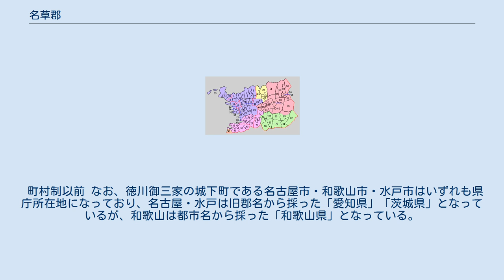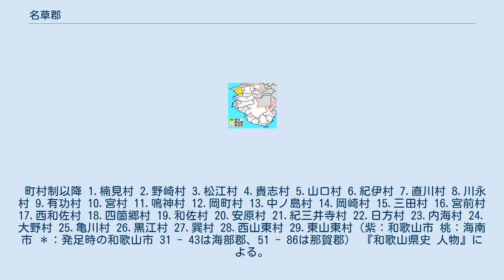名草郡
和歌山県の郡_(消滅)
和歌山県名草郡の範囲 名草郡（なぐさぐん）は、和歌山県（紀伊国）にあった郡。
 『日本書紀』神武天皇即位前紀の「名草邑」を別として、『続日本紀』大宝3年（703年）5月9日条に「紀伊国奈我・名草の二郡をして布の調を停めて糸を献らしとむ……」とあるのが、郡名の初見とされている。
『和名類聚抄』によると、名草郡は紀伊国の国府の所在郡で、その地は現和歌山市府中に比定される。
紀家蔵の『国造次第』は郡の開設を19代紀伊国造紀忍穂によるとし、忍穂の冠位が大山上であることから、孝徳天皇期（645年-654年）の建郡と推測される。
郡名の由来について、『続風土記』には「其名義は詳ならずも或説に渚の義ならむといへり」と記す。
また、古代の名草郡は伊勢国渡相郡（度会郡）、伊勢国竹郡（多気郡）、安房国安房郡、出雲国意宇郡、筑前国宗像郡などとともに、孝徳天皇期から天武天皇期にかけて順次設置されたとされる八神郡の1つに数えられていた。
日前神宮・國懸神宮の所在地として重んじられ、養老7年（723年）11月16日には郡司に近親者の連任が許されている。
一般に郡を治める郡司に近親者を続けて任命することは禁止されていたが、名草郡では神社を代々まつってきた紀氏が重視されたものである。
 『和名類聚抄』高山寺本・東急本に記される郡内の郷。
名草郡には多数の式内社が分布したことにより、郡内には多くの神戸が存在した。
郷とそれら神戸との混同により、『和名類聚抄』でも諸写本で郷名に多くの錯乱が生じている。
 以上のほか、『和名類聚抄』に見えない地名では「宇治郷」「宇治保」「片岡里」「埴生里」などがある。
名草郡には紀伊国の半分以上の神社が記載されており、それらの中心は紀伊国造家の奉斎する日前神宮・國懸神宮であった。
 1879年（明治12年）に行政区画として発足した当時の郡域は、下記の区域にあたる。
 なお、1879年の和歌山区設置以前は、和歌山城下のうち、現在の西蔵前丁、東蔵前丁、杉ノ馬場、元博労町、橋丁、寄合町、十三番丁、西汀丁、南汀丁、一番丁、岡山丁、藪ノ丁、片岡町、鷹匠町以東を郡域に含んだ。
 町村制以前 なお、徳川御三家の城下町である名古屋市・和歌山市・水戸市はいずれも県庁所在地になっており、名古屋・水戸は旧郡名から採った「愛知県」「茨城県」となっているが、和歌山は都市名から採った「和歌山県」となっている。
 町村制以降 1.楠見村 2.野崎村 3.松江村 4.貴志村 5.山口村 6.紀伊村 7.直川村 8.川永村 9.有功村 10.宮村 11.鳴神村 12.岡町村 13.中ノ島村 14.岡崎村 15.三田村 16.宮前村 17.西和佐村 18.四箇郷村 19.和佐村 20.安原村 21.紀三井寺村 22.日方村 23.内海村 24.大野村 25.亀川村 26.黒江村 27.巽村 28.西山東村 29.東山東村（紫：和歌山市 桃：海南市 ＊：発足時の和歌山市 31 - 43は海部郡、51 - 86は那賀郡） 『和歌山県史 人物』による。